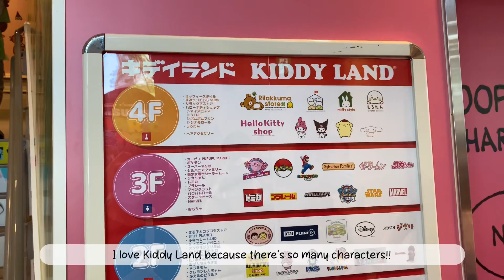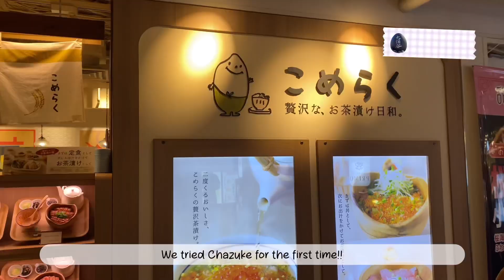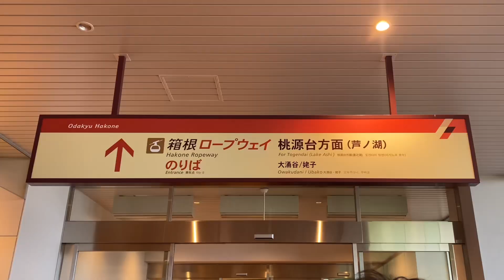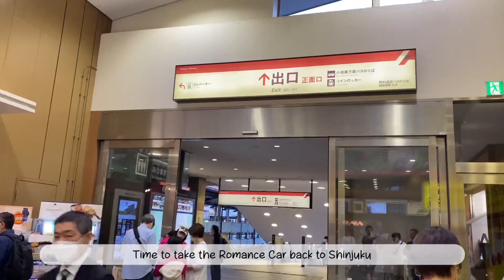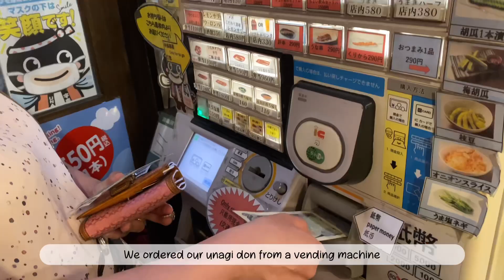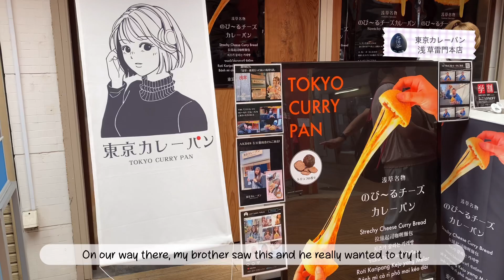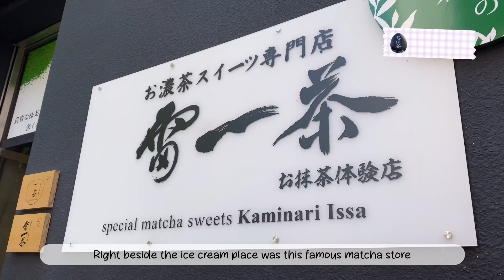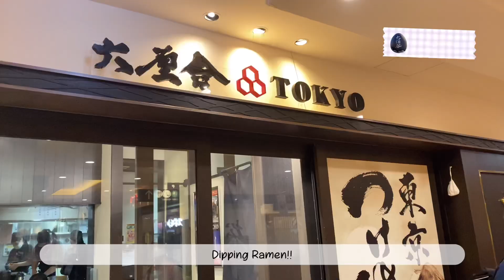Japan 2023 Vlog | Ep. 4, Meiji Jingu, Hakone, Imado Shrine, & Asakusa Nakamise Shopping Street etc.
Hakone was so pretty!! We were so lucky that the sky was clear when we went. We were able to see Mt. Fuji super clearly and we took many pretty pictures!!

A D D R E S S E S
Day 4
Meiji Jingu
1-1 Yoyogikamizonocho, Shibuya City, Tokyo 151-8557, Japan

Afternoon Tea LOVE & TABLE
4 Chome-3-2 Jingumae, Shibuya City, Tokyo 150-0001, Japan

Kaiten Sushi Ginza Onodera
Japan, 〒150-0001 Tokyo, Shibuya City, Jingumae, 5 Chome−1−6 イルパラッツィーノ表参道 1F

Kiddy Land
Japan, 〒150-0001 Tokyo, Shibuya City, Jingumae, 6 Chome−1−9 キデイランド原宿店

Cat Street Studio 表参道
Japan, 〒150-0001 Tokyo, Shibuya City, Jingumae, 3 1F(入口 18-26)

WaraTako
5 Chome-11-3 Jingumae, Shibuya City, Tokyo 150-0001, Japan

Candy Show Time Cat Street
Japan, 〒150-0001 Tokyo, Shibuya City, Jingumae, 6 Chome−7−9 ネスト原宿I

Takeshita Street
1-chōme-19 Jingūmae

Santa Monica Crepes
1 Chome-16-16-8 Jingumae, Shibuya City, Tokyo 150-0001, Japan

こめらく
Japan, 〒160-0022 Tokyo, Shinjuku City, Shinjuku, 3 Chome−38−1 ルミネエスト新宿 ７F

Day 5
Owakudani
62VC+3R, Sengokuhara, Hakone, Ashigarashimo District, Kanagawa 250-0631, Japan

Hakone Pirate Ship Tōgendai Port
164 Motohakone, Hakone, Ashigarashimo District, Kanagawa 250-0522, Japan

Unatoto Asakusa
1 Chome-5-2 Hanakawado, Taito City, Tokyo 111-0033, Japan

Day 6
Imado Shrine
1 Chome-5-22 Imado, Taito City, Tokyo 111-0024, Japan

Nitenmon Gate
2 Chome-3-1 Asakusa, Taito City, Tokyo 111-0032, Japan

Nakamise Shopping Street
1 Chome-36-3 Asakusa, Taito City, Tokyo 111-0032, Japan

Asakusa Menchi
2 Chome-3-3 Asakusa, Taito City, Tokyo 111-0032, Japan

Sawawa Asakusa
2 Chome-2-10 Asakusa, Taito City, Tokyo 111-0032, Japan

Sensō-ji
2 Chome-3-1 Asakusa, Taito City, Tokyo 111-0032, Japan

東京カレーパン 浅草雷門本店
1 Chome-20-4 Asakusa, Taito City, Tokyo 111-0032, Japan

Asakusa Kagetsudō 浅草
2 Chome-7-13 Asakusa, Taito City, Tokyo 111-0032, Japan

Matcha Sweets Kaminari-Issa
2 Chome-7-3 Asakusa, Taito City, Tokyo 111-0032, Japan

Toyofuku - Curry Bread
2 Chome-3-4 Asakusa, Taito City, Tokyo 111-0032, Japan

とんかつ山家 御徒町店
6 Chome-2-6 Ueno, Taito City, Tokyo 110-0005, Japan

Ueno Ameyoko Shopping District
6 Chome-10 Ueno, Taito City, Tokyo 110-0005, Japan

HARBS
Japan, 〒110-0005 Tokyo, Taito City, Ueno, 3 Chome−24−6 パルコヤ上野 ２F

Tokyo Skytree
1 Chome-1-2 Oshiage, Sumida City, Tokyo 131-0045, Japan

Haneru Milk Speciality Store
東京スカイツリータウン ソラマチ 2F, 1 Chome-1-2 Oshiage, Sumida City, Tokyo 131-0045, Japan

Rokurinsha Tokyo Solamachi
Japan, 〒131-0045 Tokyo, Sumida City, Oshiage, 1 Chome−1−2 東京スカイツリータウン・ソラマチ6F

VLLO - Christmas 2
VLLO - A Peaceful Meadow
VLLO - Nostalgia
VLLO - A Lovely Puppy
VLLO - Cute Happiness
VLLO - Memory 7
VLLO - Fresh Juice
VLLO - Apple
VLLO - Smile Spring
VLLO - My Dream

VLLO Premium